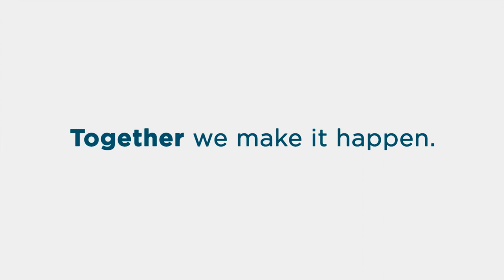HLB Karriere - Alle für einen, einer für alle.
Du gehst für dein Team durch den Schlamm? Dann suchen wir bei HLB Deutschland genau dich! Gemeinsam überwinden wir Hindernisse und erreichen als Team das Ziel.
Alle für einen, einer für alle - das gilt bei uns nicht nur im Schlamm-Parcours. Wenn du mehr über uns erfahren möchtest, bewirb dich bei HLB Deutschland!

Wir sind in: Augsburg - HLB Augsburg Schwaben, Berlin - Schomerus, LKC und HLB Klein Mönstermann; Bielefeld - HLB Stückmann; Dortmund - Husemann; Düsseldorf - Ganteführer; Flensburg - Nielsen, Wiebe & Partner; Frankfurt am Main - GAR; Gießen - Westprüfung; Hamburg - Schomerus; Hannover - Lüders Warneboldt & Partner; Koblenz - DDP Gruppe; Lörrach - LOEBA Treuhand; Leipzig - HLB Schumacher; Ludwigshafen - RTG Dr. Böhmer und Partner; Mönchengladbach - Abstoß & Wolters; München - LKC und Linn Goppold, Münster - HLB Schumacher, Nürnberg - HLB Hußmann, Oldenburg - Treuhand, Osnabrück - HLB Klein Mönstermann, Passau: Consilia, Saarbrücken - HLB Förderer, Keil & Partner, Sindelfinge - KMZ, Wuppertal - HLB Treumerkur